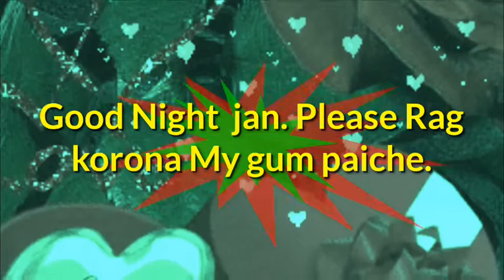Moner manush ke good Night janan...